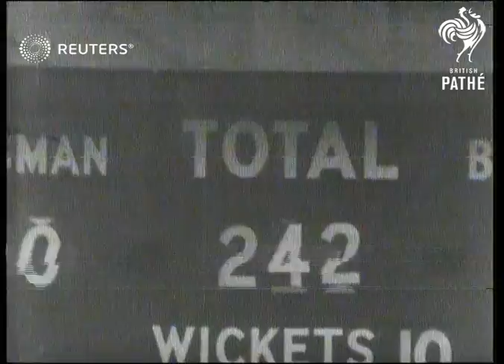CRICKET: The Ashes: Australia gain small lead in first innings of Fourth Test (1938)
Australia gain small lead in first innings of Fourth Test.

Full Description:

SLATE INFORMATION: Thrills Pack Fourth Test

ENGLAND: Leeds: Headingley:
CU sign 'Test Match'. Semi view Bradman & Hammond out to toss. Semi CU Hammond tossing. Semi view Princess Royal & Earl of Harewood. Gen. viw O'Reilly bowls to Edrich. Semi view Edrich walks away from wicket. Gen. view play. Semi view fieldsman throwing in ball. Semi View Hardstaff run out. Crowd shot.

CU Hammond batting...IN ROLL 7590

Semi view Hammond hits & runs...IN ROLL 7590

Gen. view play. Long view Bowes bowled. Long view Bowes & Verity into pavilion. Scoreboard England 223 all out. Pan Champman, Warner & Wyatt. CU Fender. CU Hobbs. CU C.B.Fry. Semi view Fingleton & Barnett out to bat. Gen. view Bowes bowling to Fingleton. Long view Bradman out to bat. CU Bradman out. Pan Wright bowls to Bradman. Pan Wrigth bowls to Bradman..runs & Bradman nearly stumped. CU Bradman hits & runs. CU Australian mascot of Kangaroo. CU Woodfull. CU McCartney in trilby. CU Oldfield. 2 CU's Fleetedwood-Smith swiping. Pan Bowes bowling. CU McCormick bowled. Scoreboard Australians 242 all out. CU Edrich pan to Barnett. Gen. view Barnett batting. Pan McCormick bowling to Edrich..hits & runs.

Sport; Cricket; Great Britain
Background: Australia gain small lead in first innings of Fourth Test.